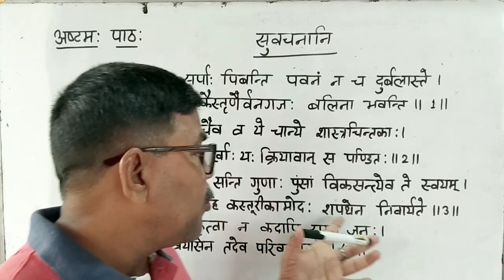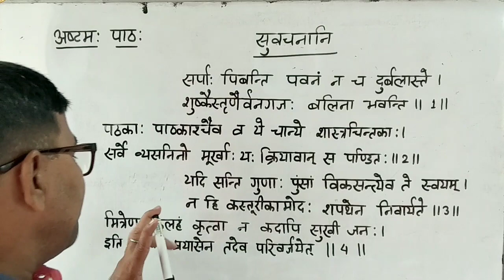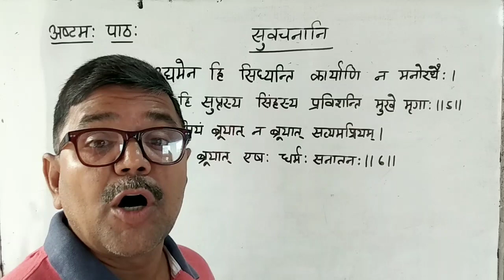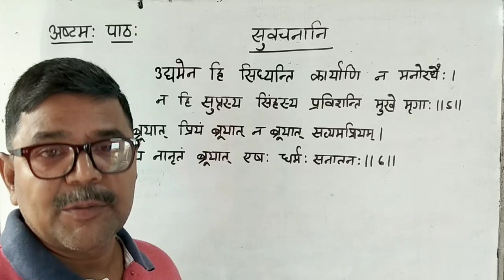कक्षा 7 | अष्टमः पाठः सुवचनानि | सुभाषिका द्वितीयो भागः | JCERT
In this video we learn Hindi meaning of Sanskrit poem Siva chandani .